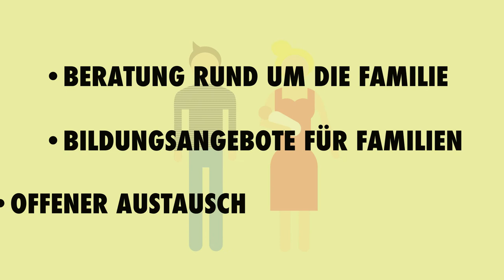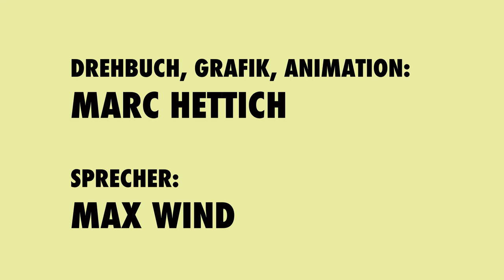Das Krumbacher Bürgerhaus - was ist das eigentlich?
Am Beispiel des Lebens von Maria, Max und Moritz Mustermann erfahrt ihr in diesem Video, was im Krumbacher Bürgerhaus so alles passiert.

ACHTUNG:
Bei dieser Fassung des Videos wurde die Tonspur verbessert und sollte nun auch auf mobilen Endgeräten problemlos hörbar sein.

Ein Video des Quartiersmanagement Krumbach.

Sprecher:
Max Wind